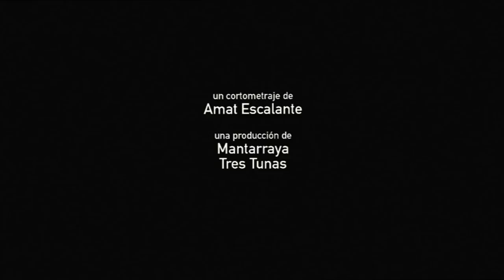El cura Nicolás colgado - Cortometraje ᴴᴰ (Amat Escalante)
El cura Nicolás colgado - Cortometraje (Amat Escalante)  (Compilado REVOLUCIÓN)
PRODUCTORES: GAEL GARCIA BERNAL Y DIEGO LUNA

El cura Nicolás Colgado (Amat Escalante): Un niño y una niña en burro rescatan a un cura colgado de un árbol, quien los llevará a un nuevo lugar.

Revolución es un trabajo colectivo que a través de diez historias genera una visión contemporánea sobre la Revolución. No necesariamente una mirada al pasado o al caso histórico en México, sino más bien la construcción de un abanico de acercamientos diversos al concepto de revolución ­ya sea como fenómeno social o personal ­ desde el presente. Esta decena de historias intentan bosquejar una perspectiva plural y contemporánea de la Revolución Mexicana. Cada una de ellas recupera el término revolución, para proponer un acercamiento singular de esa idea que pervive en la conciencia colectiva, a partir de los universos formales y estéticos de sus directores.

Directed by: Mariana Chenillo, Fernando Eimbcke, Amat Escalante, Gael García Bernal, Rodrigo García, Diego Luna, Gerardo Naranjo, Rodrigo Plá, Carlos Reygadas , Patricia Riggen
Starring: Adriana Barraza, Mónica Bejarano, Ari Brickman, Carmen Corral, Jeannine Derbez